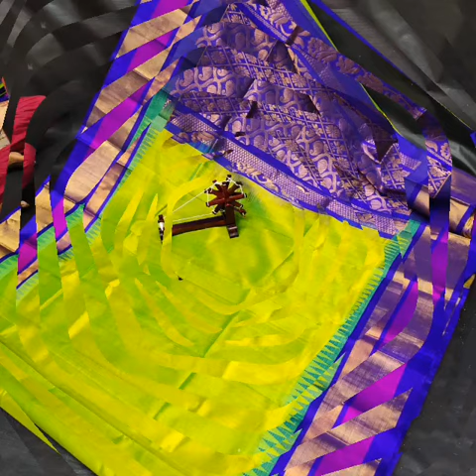Kuppatam temple borde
👆kuppatam temple border
🌲4300+ship🌲👆👆👆